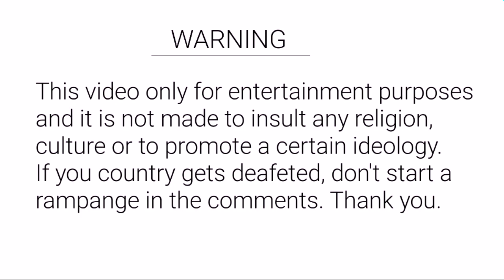AHOE-Kaiserreich | Final Take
2 years later lmfao